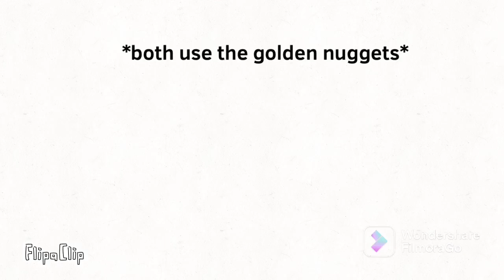Crook boss training part 2!